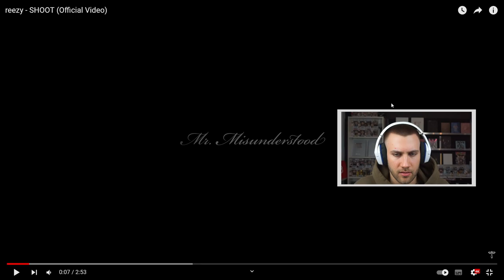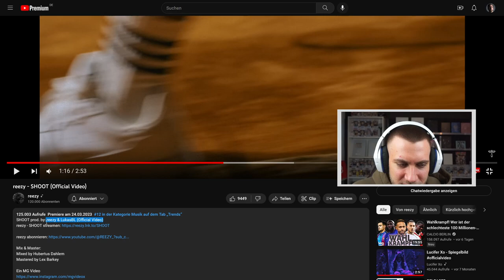BANGER!! 🔥🔥 reezy - SHOOT (Official Video) - REACTION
reezy - SHOOT (Official Video) - REACTION